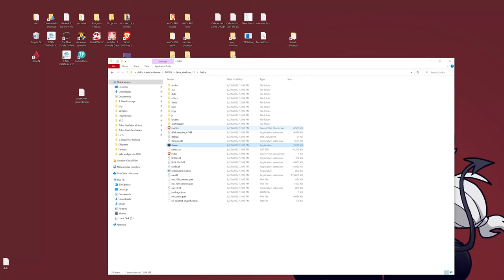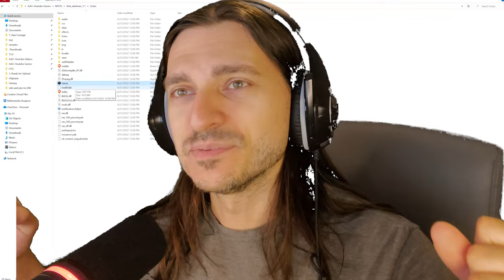Another RPG Maker MMORPG?? || Endra: The Magic Ring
Music attributions listed below.

Read first ^^;...
-Must provide the game or a key!
-Expect a 1~2 week turnaround time, but usually faster if I can do it!
-I love making Let's Plays and being fair with every comment!
-I will always prioritize single-dev or small team's games made in RPG or VN engines!